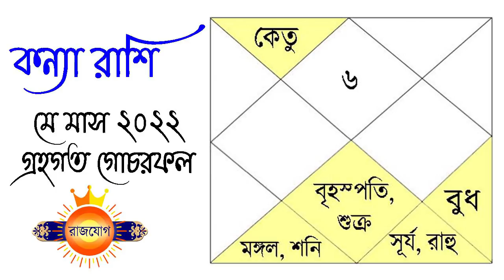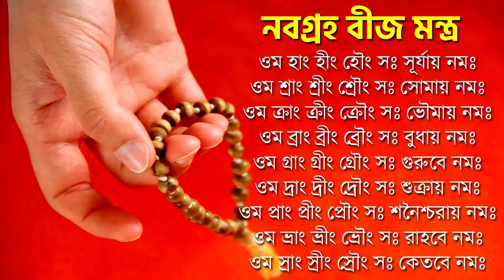কন্যা রাশি মে ২০২২ কেমন যাবে ? Kanya Rashi May 2022 - Virgo May 2022 - Kanya Rashifal May 2022